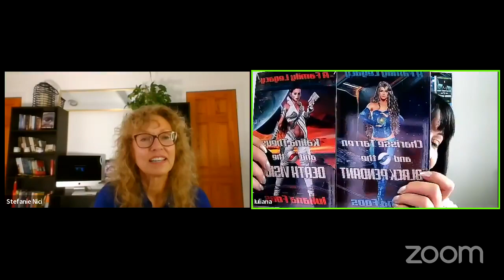A chat with Space Opera Romance Author, Iuliana Foos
Romanian born Iuliana Foos talks about her challenging writing journey and the steps she took to learn English in order to write the books she has publsihed today!